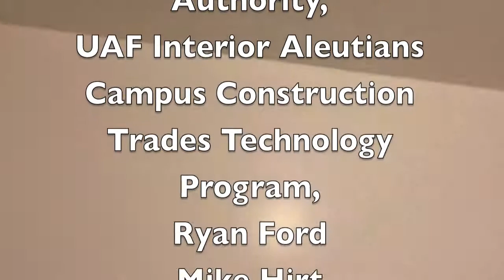Huslia Youth Center Renovation Project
Seven Huslia UAF's Interior-Aleutians Campus students gave their community's dilapidated youth center an extreme makeover in six days as part of three Construction Trades Technology (CTT) classes taught in the village.

For years the youth center was worn down and raggedy.  Students fixed holes and painted the ceiling.  They also installed a new bathroom and flooring.   Stairs leading to the front entry were repaired and now have hand rails.

An outpouring of generosity made the remodel possible.  Building supplies were provided by Tanana Chiefs Conference, Huslia Tribe, Huslia City Council, and the Interior Regional Housing Authority.  The Denali Commission paid students' tuition.  Community members Jefferson Sam, Benny Attla, Ricky Vent, Tracy Vent, Vivian Robb, Patricia Kriska, Tony Sam, Jr., Cesa Sam, Mary Ann Sam, Norman Burgett, Timothy Sam, Vanessa Derendoff, Thomas Henry worked behind the scenes to help their dream of a refurbished youth center happen.

All photography and editing for this video was done by Ryan Ford, assistant professor, Construction Trades Technology at UAF's Interior-Aleutians Campus